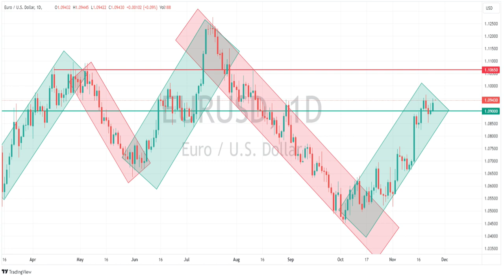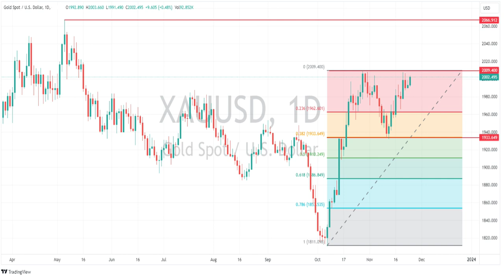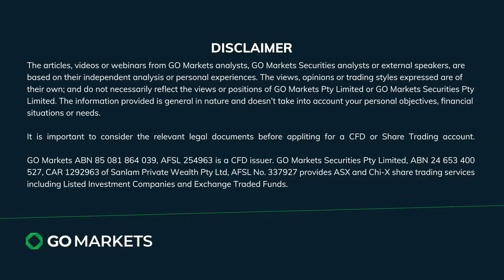The Week Ahead - Charts to watch - EURUSD, Gold, Oil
Global markets enter the last week of November in risk on mode after the Dow hit 3-month highs in a holiday shortened week. With traders back at their desks and some key economic figures due this week these are the charts to watch - EURUSD, Crude Oil, Gold